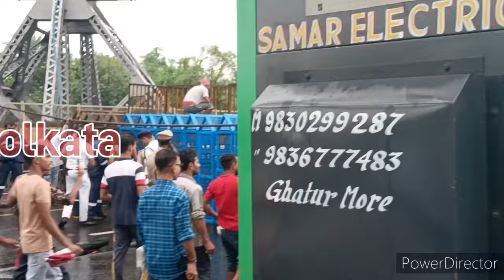ছাত্রদের নবান্ন অভিযানকে ঘিরে কার্যত যুদ্ধক্ষেত্রের প্রস্তুতি নিয়েছে কলকাতা, হাওড়া এবং রাজ্য পুলিশ🙏🏻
@janakantho Uttardakshin

💘🌹💘🌹. Real Life. 🌹💘🌹💘

Date : 27/08/2024. 🌹💘🙏🏻👆